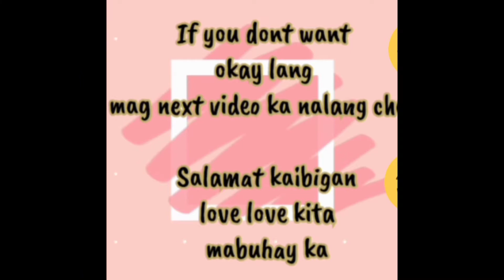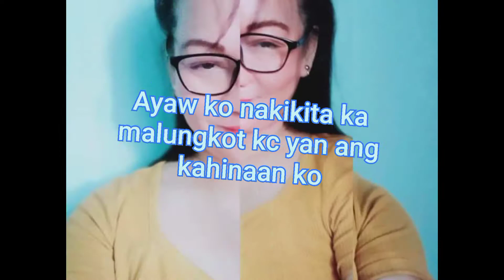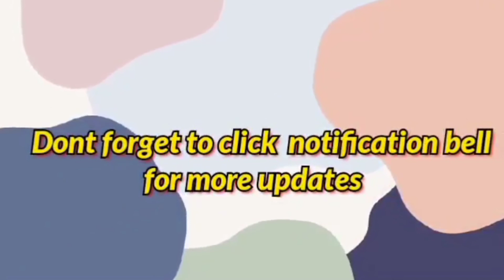Happy Mother's day to all mother pahabol na greetings from the heart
Your mother is the best gift from God Love your mom's forever And let them feel happy and joy.